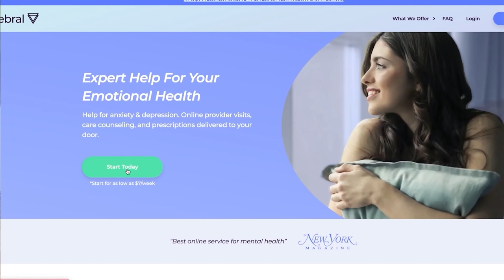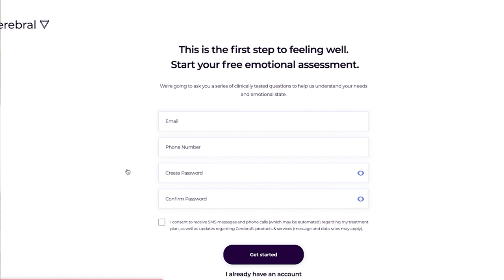UPDATE | Jupiter Couple Locked Adopted Son Inside Room For 4 Years & Say They Had No Choice!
Cerebral offers convenient, online expert help for conditions such as anxiety, insomnia, depression, ADHD (in certain states) and more. and answering several questions to connect you with a provider that will help determine the right treatment plan for you starting at only $30 for your first month.

Married couple Tracey Ferriter and Timothy Ferriter in Jupiter FL were arrested for locking their adopted 14 year old son inside a 8x8 box/room for over 4 years. Forcing him to use a bucket for a bathroom, sleep on a dirty mattress, and locked him in from the outside. Their justification and reasons why will blow your mind.